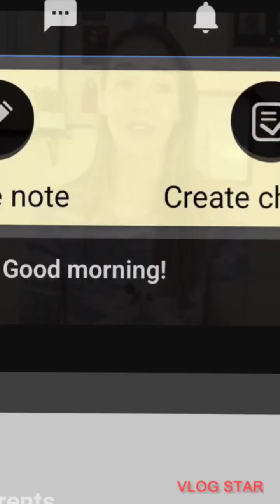Jessica Kent's Old video on her parenting style has Ex Fans questioning her recent Choices.